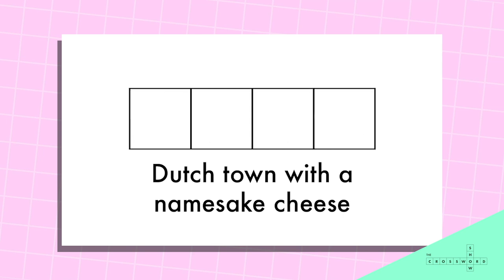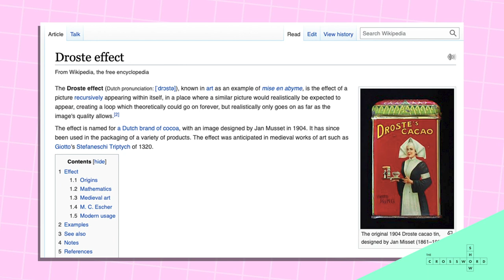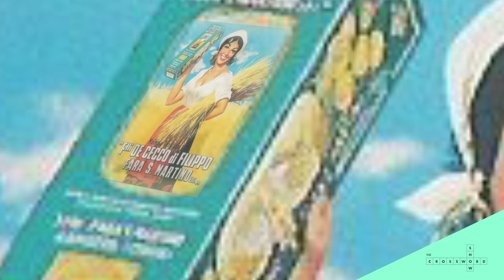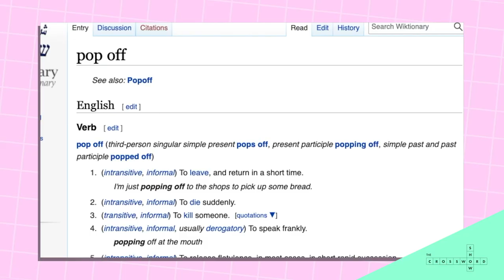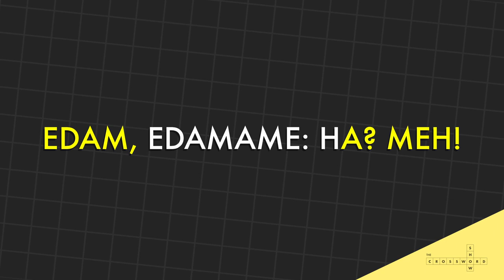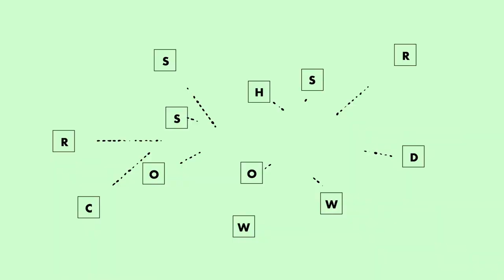Solo 15: Dutch town with a namesake cheese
Send us your Droste words!

"Crossword Show Solo 15: Dutch town with a namesake cheese"
Editing and graphics: Alex Koll
Audio: Izzy Maxwell
Solos theme: Mike Phirman
Additional production: Blonde Medicine (Dominic Del Bene & Jessica Mozes)